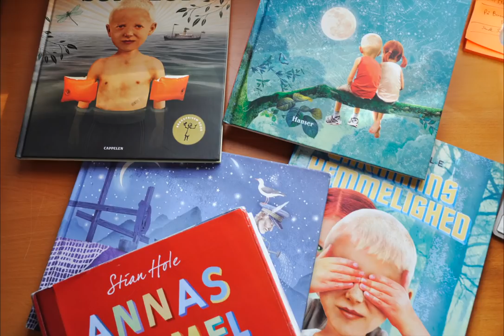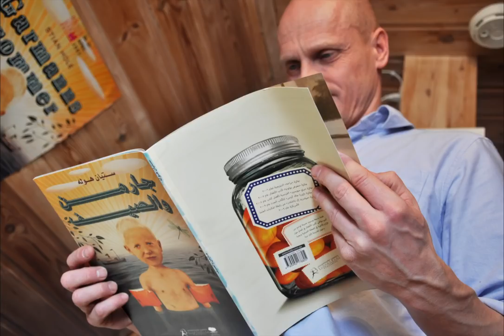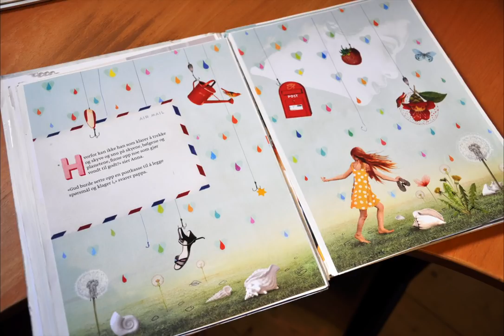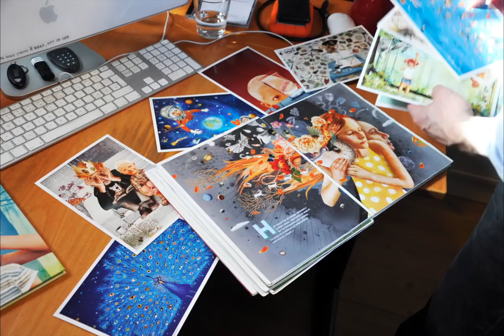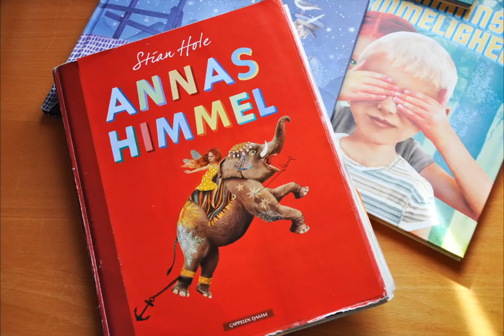Møt illustratør Stian Hole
Se og hør hvordan prisbelønte Stian Hole jobber som illustratør